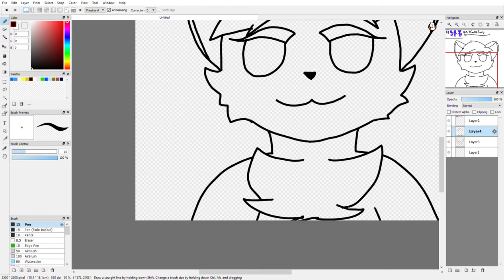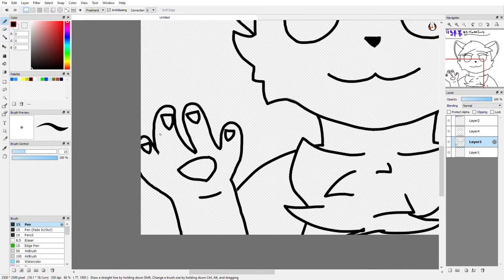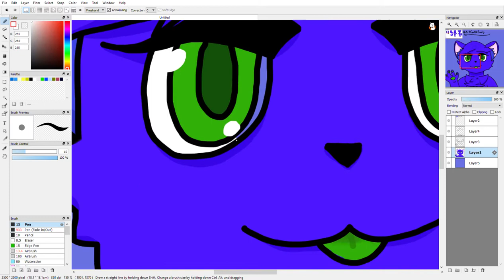Drawing a character | Speed Art #3 (ArtContestSwirly)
This is for a contest that my friend is hosting :)

-Song is TRNDSTTR (Lucian Remix) by Black Coast
-Art Program is FireAlpaca